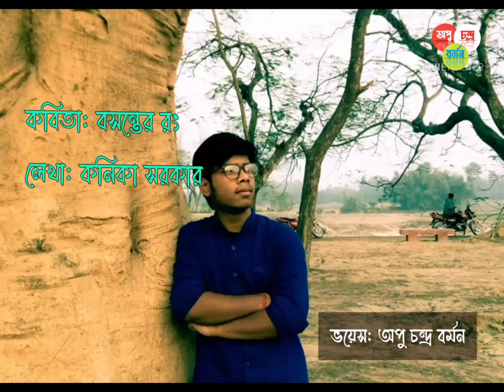Bosonter Rong ||Konika Sarkar|| Cover Voice Apu Chandra Barman||2021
Poem: Bosonter Rong
Writter: Konika Sarkar
Voice: Apu Chandra Barman

Poem Bosonter Rong Konika Sarkar
2021 Poem
2021 Poem#Poem
2021 Poem#Poem
2021 Poem